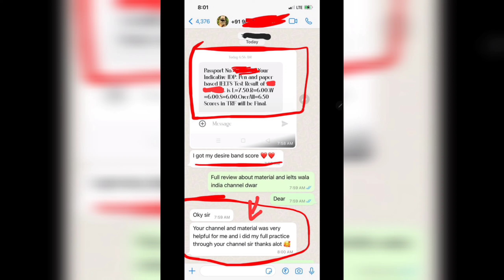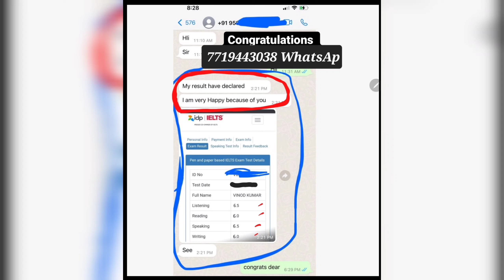September ielts exam prediction, | september 2023 ielts exam, 9 september ielts exam, 14 september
September ielts exam prediction, | september 2023 ielts exam, 9 september ielts exam, 14 september ielts exam

9 September 2023 ielts prediction,
9 september 2023 ielts review,
9 september ielts exam review,
ielts exam dates in 9 september,
9 september ielts exam prediction,
ielts 9 september,
9 September 2023 ielts exam listening,
9 September 2023 ielts exam,
9 september ielts exam prediction,
9 September 2023 ielts exam prediction
final listening of 9 september IELTS exam

14 september IELTS exam Listening predicton
14 september IELTS exam Reading passages predicton
14 september IELTS exam Reading predicton
14 september IELTS exam writing predicton
14 september IELTS exam writing task 1 predicton
14 september IELTS exam writing task 2 predicton
14 september IELTS exam speaking predicton
14 september IELTS exam Listening predicton
14 september IELTS exam Reading passages predicton
14 september IELTS exam Reading predicton
14 september IELTS exam writing predicton
14 september IELTS exam writing task 1 predicton
14 september IELTS exam writing task 2 predicton
14 september IELTS exam speaking predicton

23 september IELTS exam Listening predicton
23 september IELTS exam Reading passages predicton
23 september IELTS exam Reading predicton
23 september IELTS exam writing predicton
23 september IELTS exam writing task 1 predicton
23 september IELTS exam writing task 2 predicton
23 september  IELTS exam speaking predicton
23 september  IELTS exam Listening predicton
23 september  IELTS exam Reading passages predicton
23 september  IELTS exam Reading predicton
23 september  IELTS exam writing predicton

30 september IELTS exam Listening predicton
30 september IELTS exam Reading passages predicton
30 september IELTS exam Reading predicton
30 september IELTS exam writing predicton
30 september IELTS exam writing task 1 predicton
30 september IELTS exam writing task 2 predicton
30 september IELTS exam speaking predicton
30 september IELTS exam Listening predicton
30 september IELTS exam Reading passages predicton
30 september IELTS exam Reading predicton